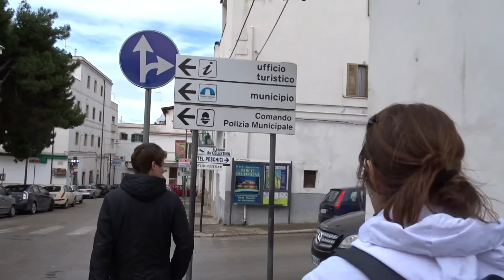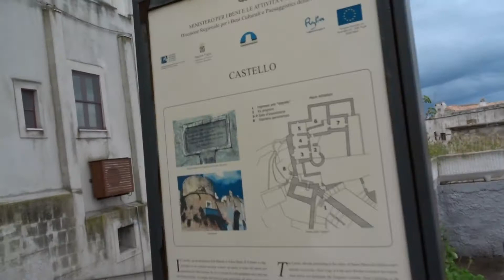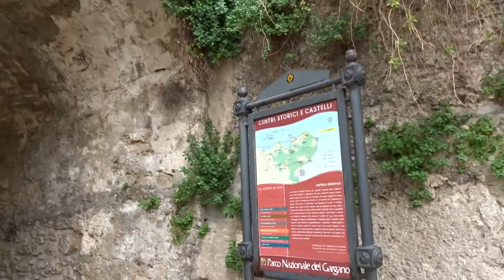Visita di Peschici Gargano Puglia 24 Aprile 2016